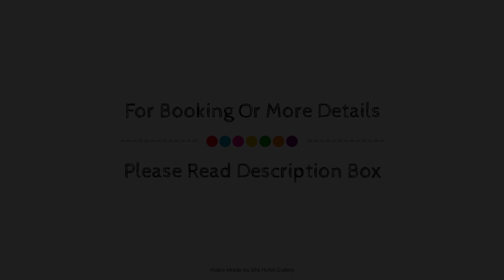Gateway International Motel, Rotorua, New Zealand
About Property:
Gateway International Motel is a popular choice amongst travelers in Rotorua, whether exploring or just passing through. Featuring a complete list of amenities, guests will find their stay at the property a comfortable one. To be found at the hotel are free Wi-Fi in all rooms, Wi-Fi in public areas, car park, room service, airport transfer. Guestrooms are fitted with all the amenities you need for a good night's sleep. In some of the rooms, guests can find television LCD/plasma screen, internet access – wireless, private pool, internet access – wireless (complimentary), whirlpool bathtub. The hotel offers various recreational opportunities. Convenience and comfort makes Gateway International Motel the perfect choice for your stay in Rotorua.
Searching For
1. Gateway International Motel - Rotorua
2. Gateway International Motel - Rotorua Virtual Tour
3. Gateway International Motel - Rotorua Rooms
4. Gateway International Motel - Rotorua Amenities
5. Gateway International Motel - Rotorua Videos
6. Gateway International Motel - Rotorua Offers
7. Gateway International Motel - Rotorua Deals
Audio Credit:
Track Title: Reasons To Hope
Artist: Reed Mathis